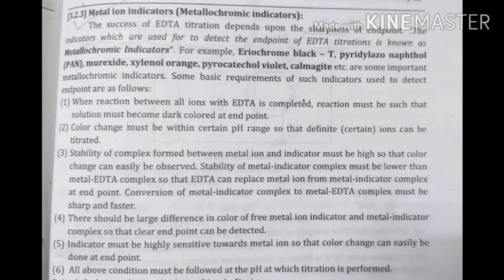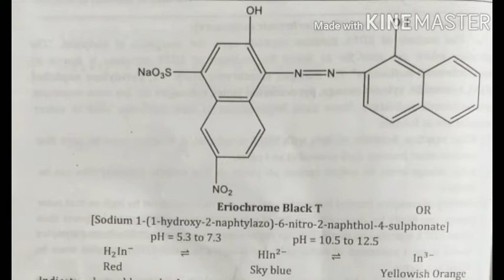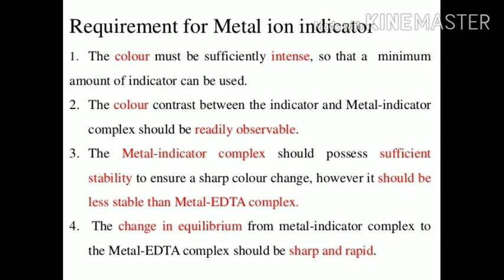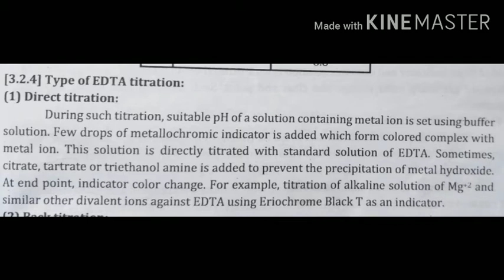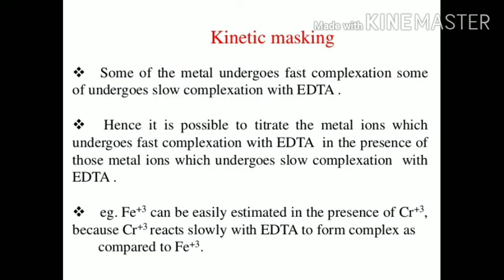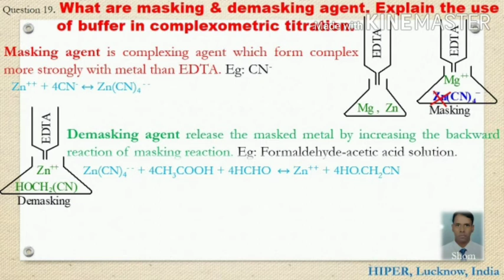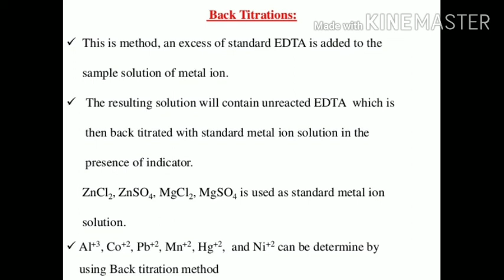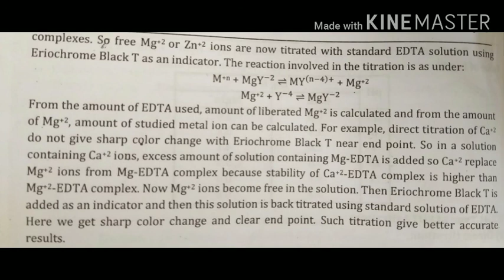metallochromic indicator by Dr. Priti Patel S. M. College of science & commerce Umargam